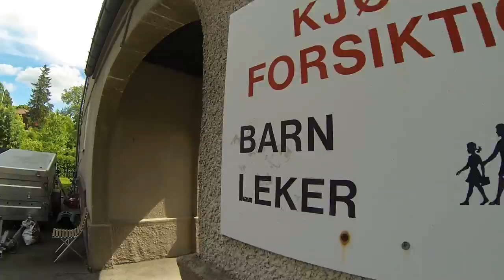Rally Ullevål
A tiny RC Subaru Impreza comes to life and explores Oslo